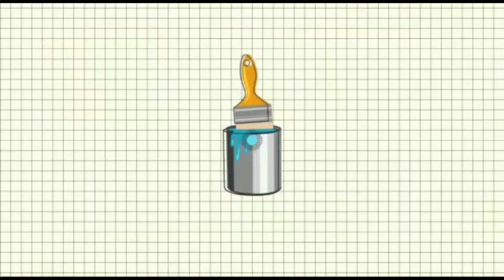how to draw realistic lips step by step